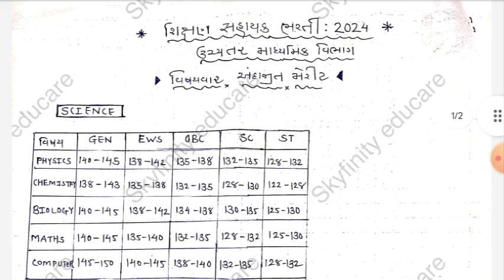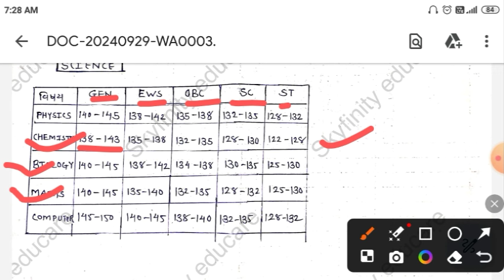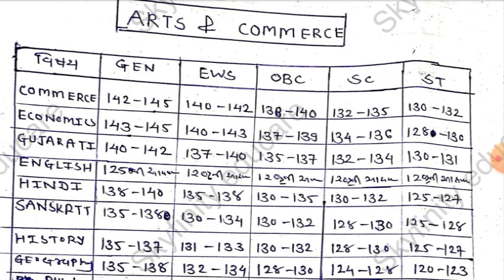TAT HS Merit 2024 | TAT (HS) અંદાજિત મેરીટ 2024 |TAT Merit Cut Off 2024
About Video

TAT HS Merit 2024
TAT (HS) અંદાજિત મેરીટ 2024
TAT Merit Cut Off 2024
TAT મેરીટ અનાલિસિસ
TAT merit analysis 2024
Tat bharti 2024
Tat merit
Tat merit 2024
Tat bharti 2024 merit
Tat bharti 2024 merit analysis
Tat Higher secondary merit 2024
Tat secondary merit 2024
Tat analysis
Tat 2024 analysis ટાટ ભરતી
ટાટ ભરતી 2024
Tet Tat ભરતી
ટેટ ટાટ ભરતી
ટેટ ટાટ ભરતી 2024